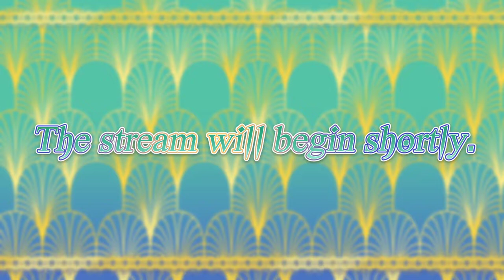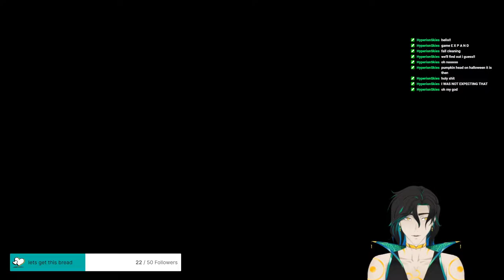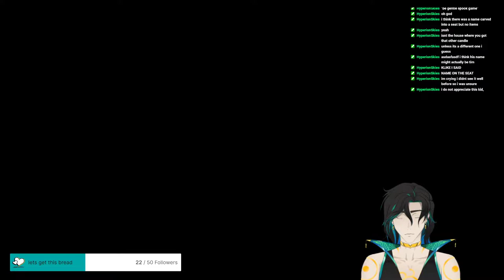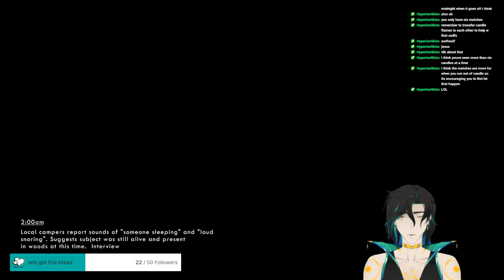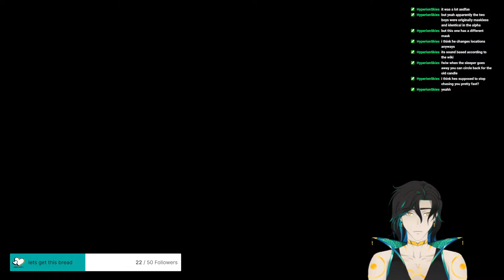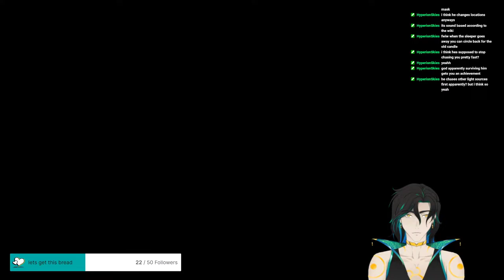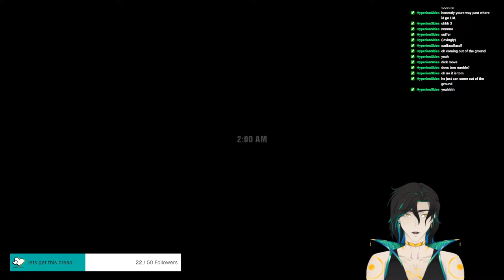all i got is this candle, || WICK【Vitruvian Jay】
Catch me LIVE on Twitch @
SORRY FOR THE ABRUPT END WE HAD TECHNICAL PROBLEMS,

Thanks to those who attended the stream and make sure to catch me next time I'm live!